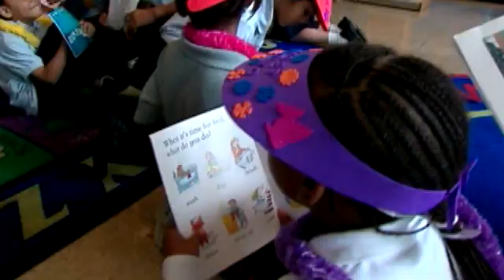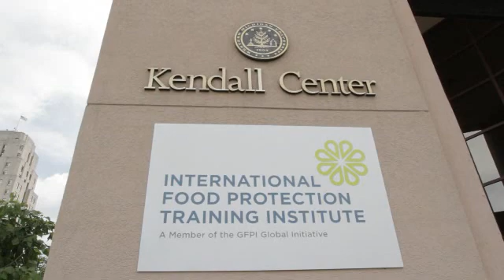Battle Creek Area Mathematics and Science Center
The Battle Creek Area Mathematics and Science Center will deliver educational services in mathematics, science, and technology to area students, teachers, and administrators. Its mission includes four components:

•Foster improved mathematics, science, and technology instruction to all students in grades K-12
•Provide accelerated enrichment instruction to students in grades 9-12
•Provide quality professional staff development for area K-12 educators
•Build lasting partnerships with area businesses and industries